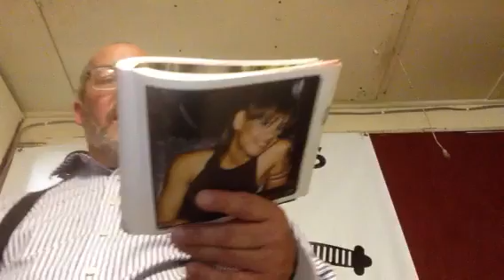Lisa Left-eyes Lopes in Hell!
TLC singer never saved!